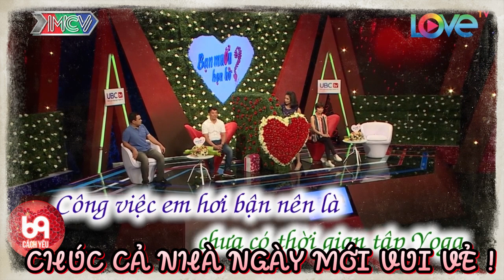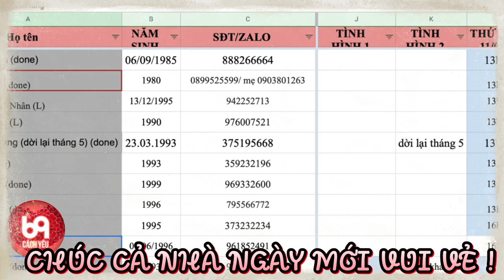CƯỜI XOẴN RUỘT Với Anh Công Nhân TẶNG HEO CON Tỏ Tình Tiểu Thư | 69 CÁCH YÊU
BMHH_421
69 Cách Yêu là trang cập nhật những chương trình hẹn hò, ghép đôi, mai mối hot nhất hiện nay BẠN MUỐN HẸN HÒ, HẸN ĂN TRƯA, VỢ CHỒNG SON, YÊU LÀ CƯỚI, MAI MỐI CÙNG NGƯỜI LẠ